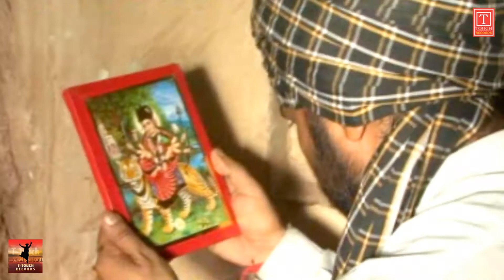MAA BADI MEHARBANI HOWEGI || माँ बड़ी मेहरबानी होवेगी || मास्टर बॉबी || MASTER BOBBY || TTOUCH REC.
माँ सुनती है बचो की फरियाद आप मांग के तो देखो
कदे भूल के गरबीआं घर आ माँ बड़ी मेहरबानी होवेगी

भजन सुनने के लिए यहाँ क्लिक करे

SINGER: MASTER BOBBY (AMBALA)
LABLE: TTouch Records
PRODUCER: Sukhdev Singh

 MUSIC LABEL / WORLD WIDE COPYRIGHTS ; © &  (P) T- Touch records. SCO - 12, Ahluwalia complex, GT Road , Ludhiana, Punjab (India)
 T-Touch Records (Ps Multimedia)  SCO - 12, Ahluwalia complex, GT Road , Ludhiana, Punjab (India)
10 For Releasing NEW SINGLE TRACK & MUSIC ALBUMS, Shabad Gurbani CDs/DVDs World Wide and Marketing on various social networks and also for new Recording of both audio and visual songs please contact T-Touch Records SCO - 12, Ahluwalia complex, GT Road , Ludhiana, Punjab (India) .